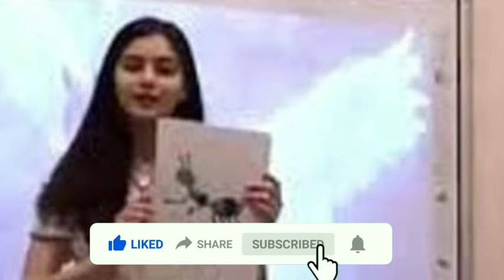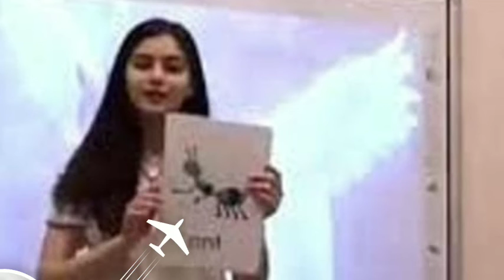Kindergarten teachers are too beautiful for the students' mothers to ask the school for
គ្រូមត្តេយ្យ ស្អាតពេក ដល់ថ្នាក់ម្ដាយសិស្សៗ នាំគ្នាស្នើសុំខាងសាលាឲ្យ

សូមស្វាគមន៍មកកាន់បណ្តាញព័ត៌មានសូមកុំភ្លេចចុះឈ្មោះជាវប៉ុស្តិ៍របស់ខ្ញុំសូមអរគុណ!

@Social News

សូមអរគុណយ៉ាងជ្រាវជ្រៅវ
Thank You So much !